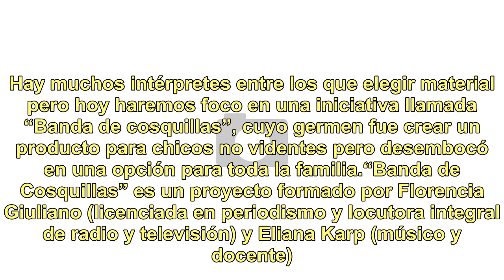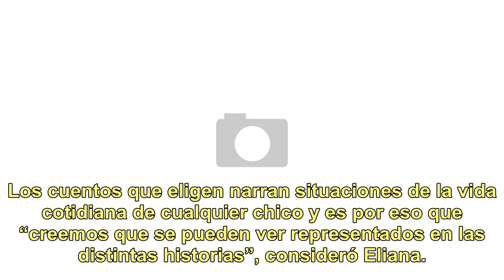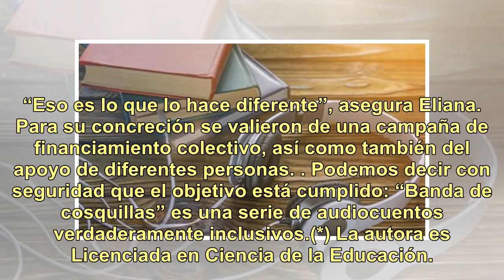Audiocuentos: una opción para que los chicos se diviertan y aprendan en las vacaciones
Durante las vacaciones es saludable que los chicos tengan tiempo para descansar y divertirse. Pero divertirse no significa dejar de educarse y de aprender: podemos encontrar muchas opciones recreativas (como juegos didácticos o actividades culturales) que sirven para mantener la mente activa y segui...